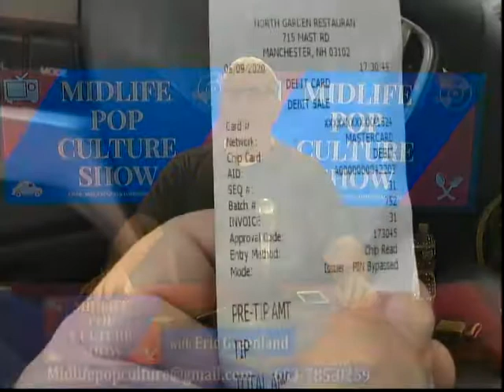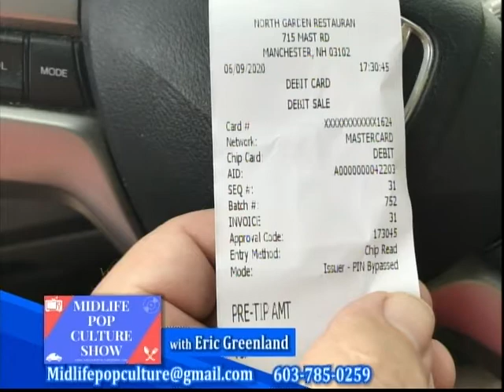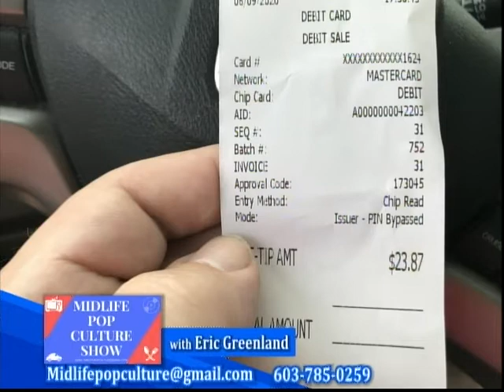MidLife Pop Culture Show. This show features a Whopper vs Impossible Whopper live comparison.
Midlife Life Pop Culture Show.  This show features a Whopper vs Impossible Whopper live side by side taste comparison, plus two exciting games of what’s in the bag.